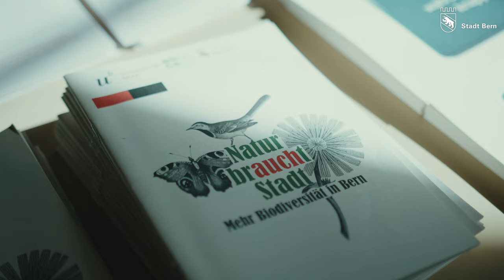Verleihung Binding Preis 2022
Die Stadt Bern erhält für das Themenjahr «Natur braucht Stadt» den renommierten Binding Preis für Biodiversität. Mit dem Preisgeld von 100'000 Franken will Stadtgrün Bern unter anderem den Zugang zu naturnahen Lebensräumen für Kleintiere wie Igel verbessern sowie Gefahren beseitigen. Eine Podiumsdiskussion zum Thema «Urbanität und Natur – ein Widerspruch?» bildete den fachlichen Auftakt zur Preisverleihung.